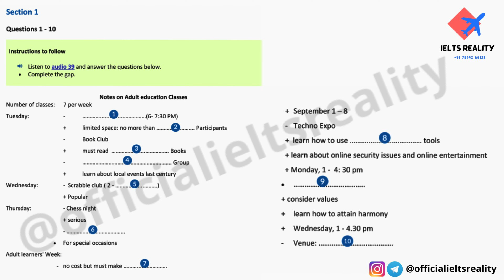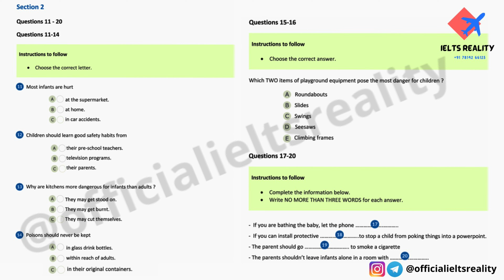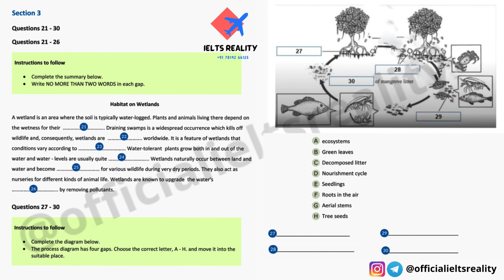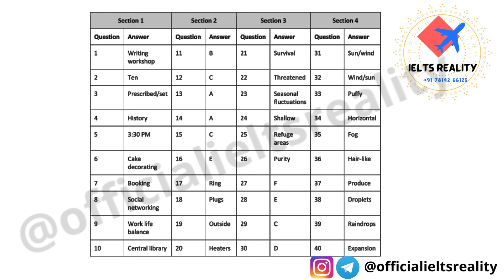IELTS Actual Listening 2022 // Notes on Adult Education Class + Meteorology // Ielts Reality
Actual listening Tests Dec to Mar 2022

Notes on Adult Education Class
Habitat on Wetlands
Meteorology